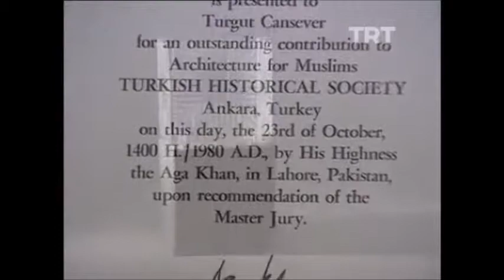Turgut Cansever Anlatıyor; 4 - Türk Tarih Kurumu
Turgut Cansever Hoca; yaptığı eserlerin tasarımını, arkasında yatan felsefi düşünceyi, yaklaşım tarzını ve yapılışını anlatıyor.